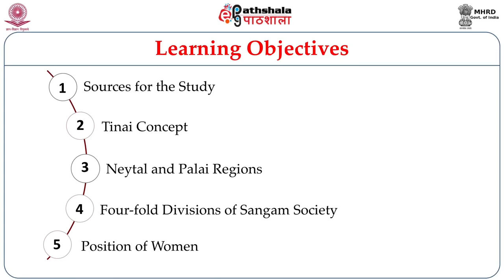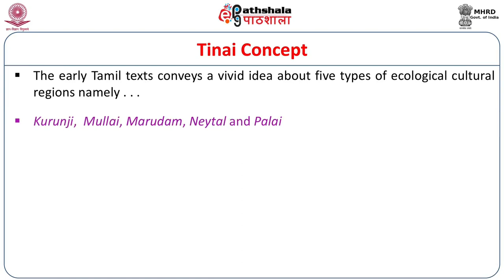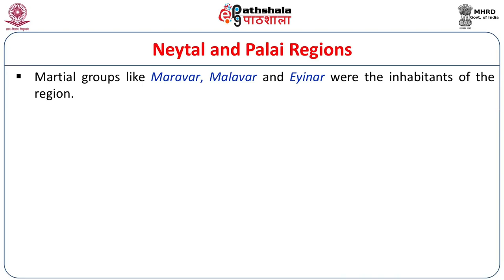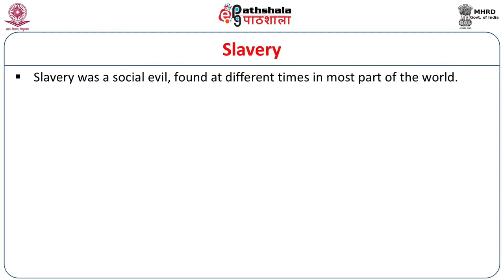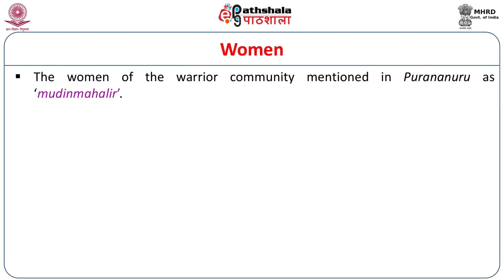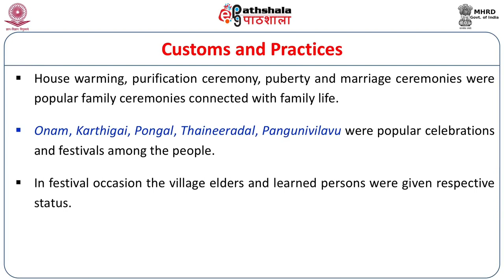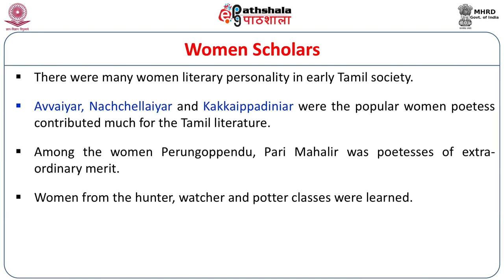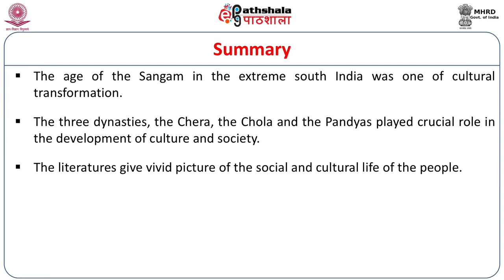Society and Culture in the Sangam Age